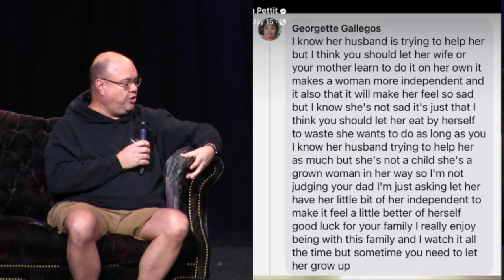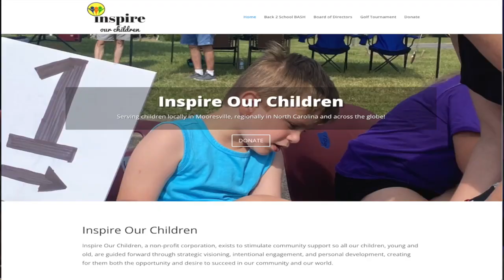Unmasking Jesus' Trolls: Joshua Pettit's Struggle - Yes I work!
"Join us on a journey to discover Jesus' encounter with trolls and witness Joshua Pettit's brave battle against them. Dive deep into this intriguing exploration of faith and perseverance in the face of adversity. Don't miss this inspiring and thought-provoking video!"